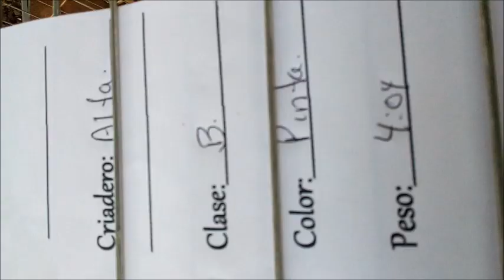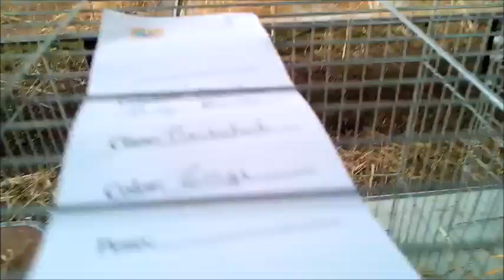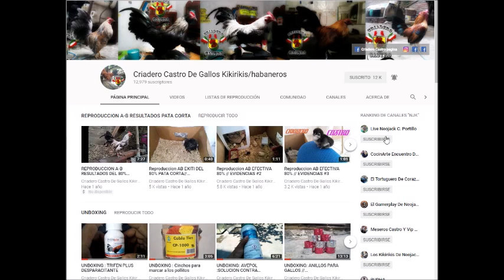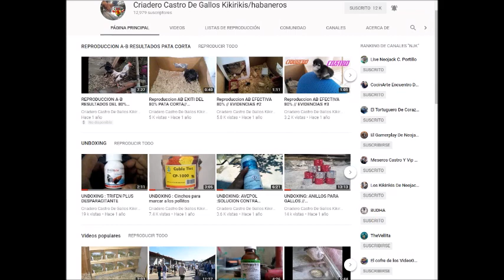GALLO Y GALLINAS PINTAS VARIEDADES